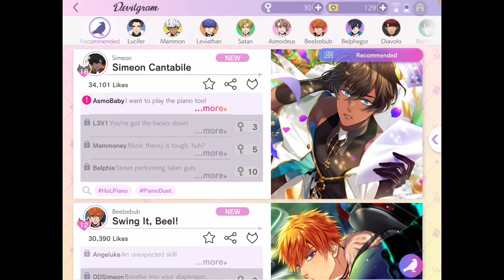Practicing 40 hours a day on piano ~ "Simeon Cantabile" UR+ Devilgram story | Obey Me! reacts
40 hours a day everyone! And 9 days a week. You too can be a Lingling in any instrument!

But honestly, who locks a piano? I still am not sure what a cantabile is, but I guess it's music jargon I haven't unlocked yet.